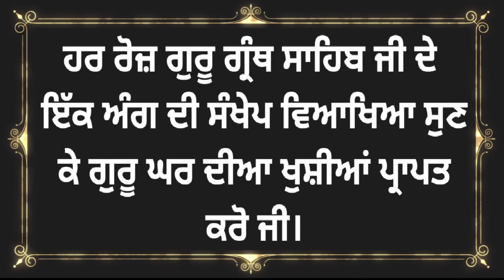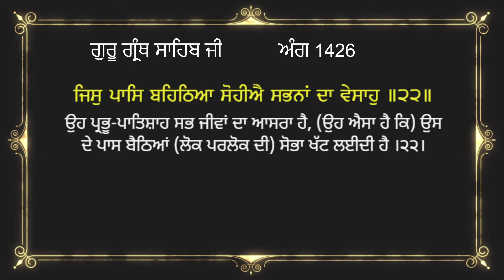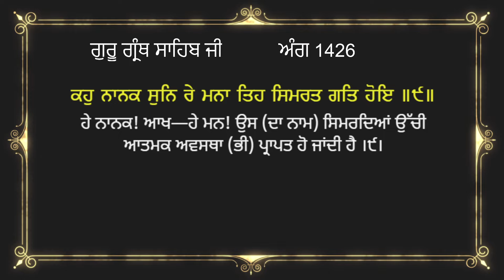ਅੰਗ 1426 ਗੁਰੂ ਗ੍ਰੰਥ ਸਾਹਿਬ ਜੀ ਦੀ ਸੰਖੇਪ ਵਿਆਖਿਆ | Brief explanation of Ang 1426 Guru Granth Sahib Ji